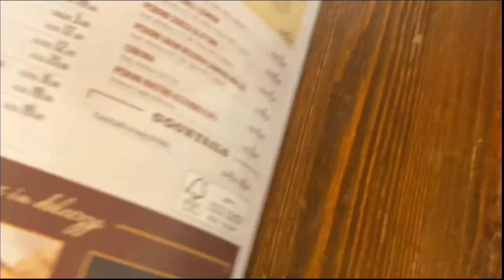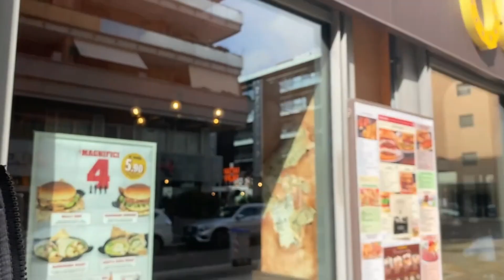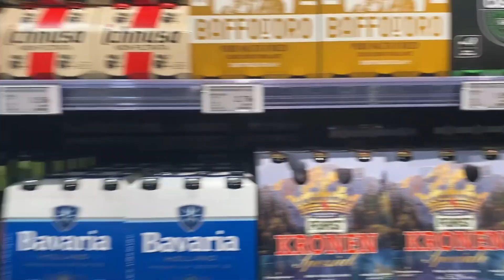Life in Italy: Holiday house Ep.1 (Old Wild West, WOW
Enjoy a day with us!!!